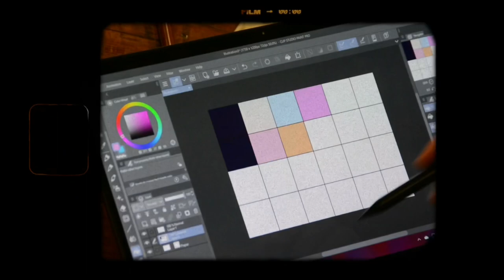DMCI Ignite Trailer 🎭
IGNITE is an all arts production, featuring singing, dance, theatre, spoken word poetry, and a fashion show, all made and performed by Don Mills CI students.

Shoot & Edited by:
Luqman Shah